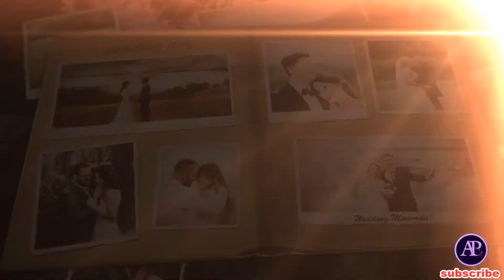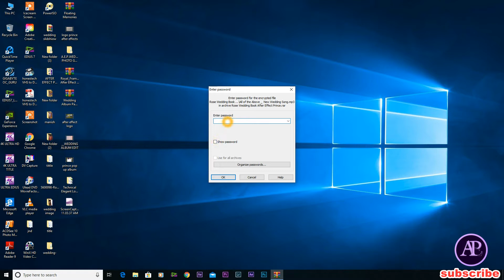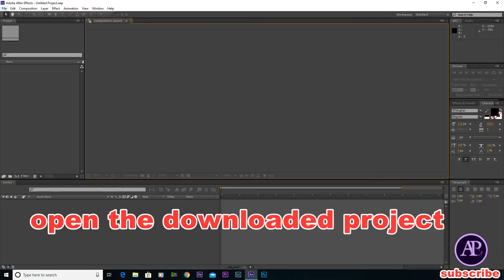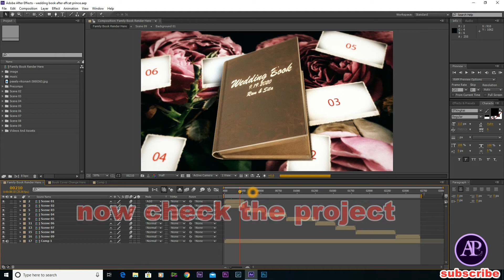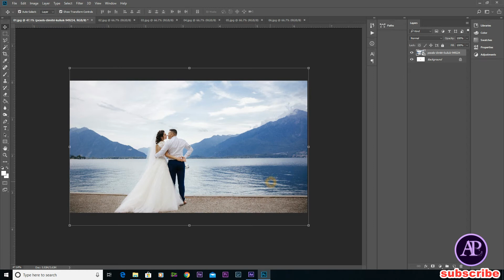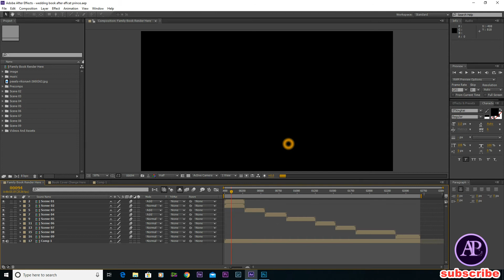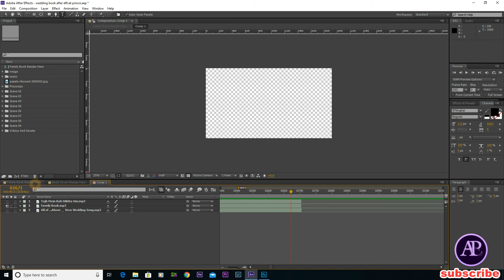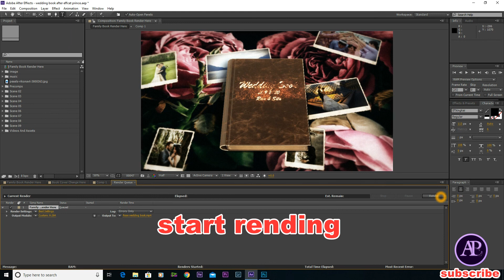Wedding Album Book || Save the Date|| /Rose Wedding Book/ After Effect Prince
hello friends
for customize
Order RS:499
For Best Custom wedding invitations Making